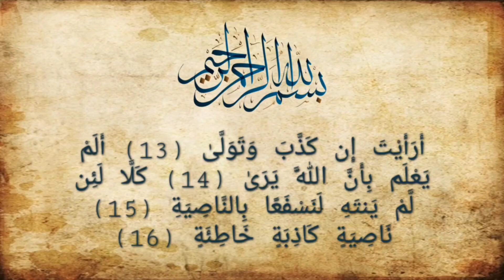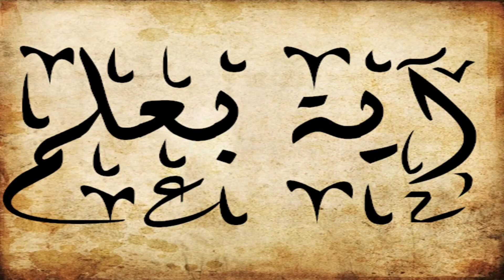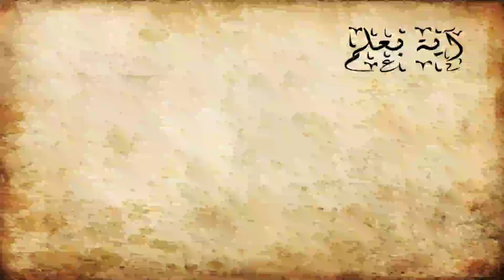برنامج آية بعلم - الموسم الثالث - الحلقة الثامنة والعشرون - الكذب والكرامة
أَرَءَيۡتَ إِن كَذَّبَ وَتَوَلَّىٰٓ (13) أَلَمۡ يَعۡلَم بِأَنَّ ٱللَّهَ يَرَىٰ (14) كَلَّا لَئِن لَّمۡ يَنتَهِ لَنَسۡفَعَۢا بِٱلنَّاصِيَةِ (15) نَاصِيَةٖ كَٰذِبَةٍ خَاطِئَةٖ (16)